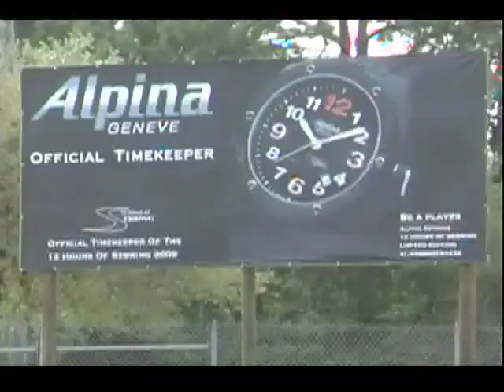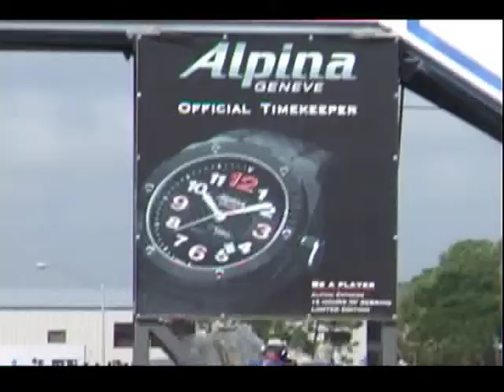ALPINA WATCHES EVENTS ¦ 2009 OFFICIAL TIMEKEEPER 12 HOURS OF SEBRING